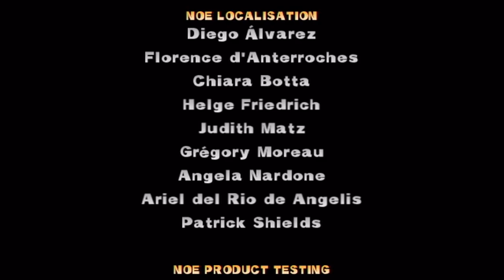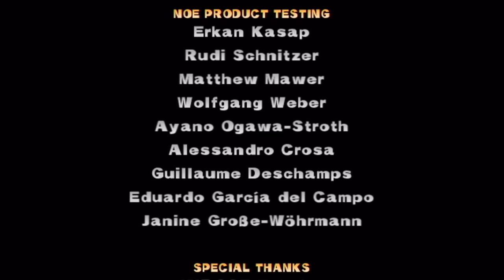Wario Land: The Shake Dimension -joulukalenteri, luukku 24 [FINALE]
Joulupukin ilkeä veli lähti ravistelemaan muiden säkkejä.

Hyvää joulua 2017!
Muistakaa varoa ravistelevia putkimiehiä.

Kiitos kun katsoit videon! Muistahan tykätä, kommentoida ja jakaa videota, ne auttavat kanavaa suuresti! Ja tilaamalla et missaa tulevia videoitani ja striimejäni, joten sekin on vain suositeltavaa!
JayEm on myös...